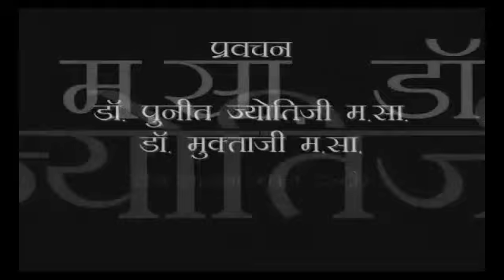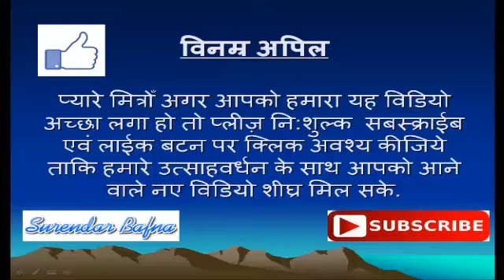Pravachan no. 19 || Jain sadhvi Dr. Muktaji || संस्कार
Pravachan no.  || Jain sadhvi Dr. Muktaji || title topic
PD News Paras Darpan YouTube चैनल आपका अपना है, सबस्क्राईब एवं लाईक बटन पर क्लिक अवश्य कीजिये ताकि हमारे उत्साहवर्धन के साथ आपको आने वाले नए विडियो शीघ्र मिल सके.